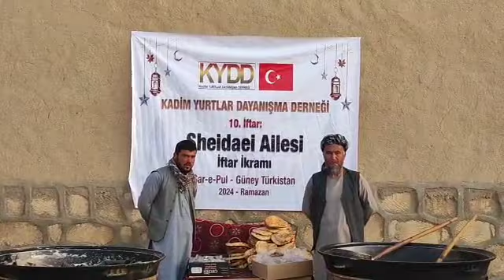8 4 2024 Şerife Hanım İftarı 7